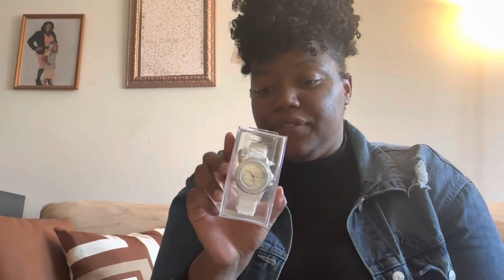NURSING SCHOOL SUPPLY HAUL| $500 to shop for NURSING SCHOOL | scholarship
In this video, I share all of the supplies that I currently have for nursing school. Please let me know what you recommend.